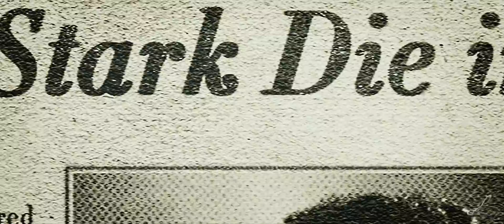(Marvel) Bucky Barnes | Oats In The Water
"A joke in the way that we rust and breathe again". A Bucky Barnes/Winter Soldier character study.

If you want to donate/support my creativity, I would be forever grateful!

Feltpure over at tumblr came up with this song, and I mean - can you find a more fitting song for Bucky? It was an absolute (and painful haha) pleasure to edit this, there were so many layers with the lyrics. If you're interested, here's a pretty interesting review of the song which I followed a lot, because the explanations were everything I though about but couldn't put into words

I mentioned in the latest community post that I created a marvel playlist so now you can watch all my marvel videos in one place, and this make this video #50 on that list. I was going to make something about all the Avengers, just to celebrate the number, but then Bucky happened (oops?) I guess I should have known better :D Hope you enjoy this one! In the meanwhile I'll go back to editing my Blade Runner 2049 video.

Ask me whatever!

Vidder: Loki
Title: Oats In The Water
Song: Oats In The Water
Artist: Ben Howard
Warnings: none
Category: character study
Characters/Pairings: Bucky Barnes | Winter Soldier